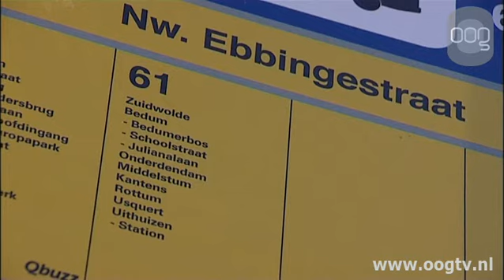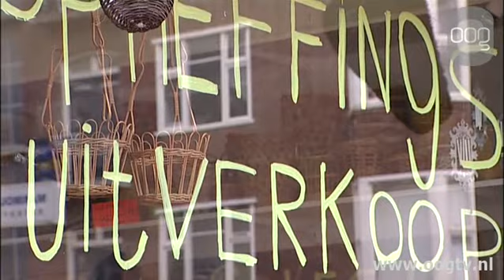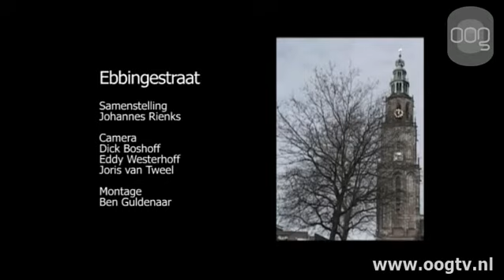Heden, verleden, toekomst: Nieuwe Ebbingestraat